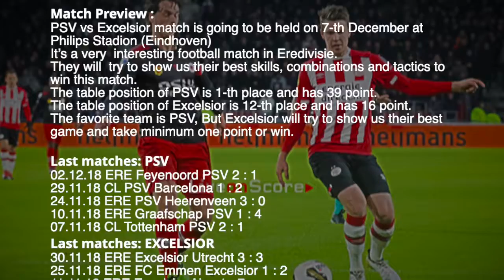PSV vs Excelsior - Eredivisie 2018/2019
PSV vs Excelsior match is going to be held on 7-th December at Philips Stadion (Eindhoven)
PSV vs Excelsior Preview and Prediction Live stream – Eredivisie 2018/2019

sport TV Live – Sport Television Live App includes:

▶ Previews & Predictions
▶ Football News
▶ Live score